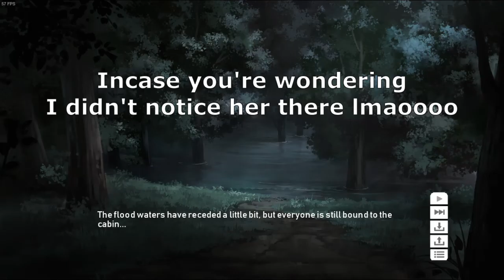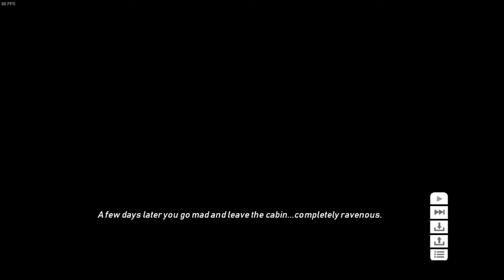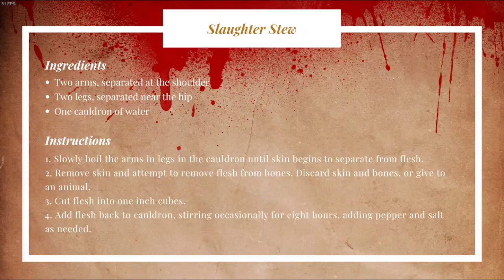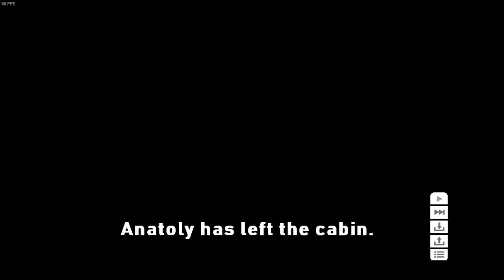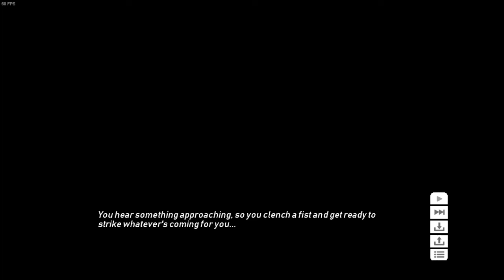They Hunger | Cooking Companion #4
They. Need. It.